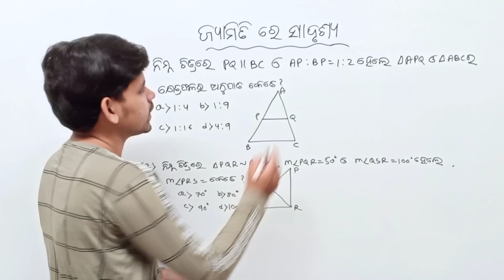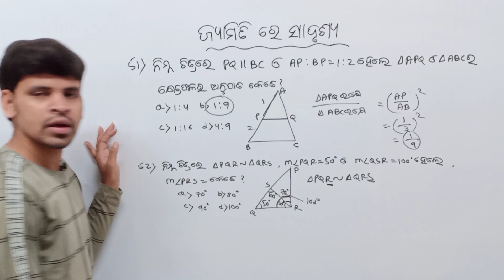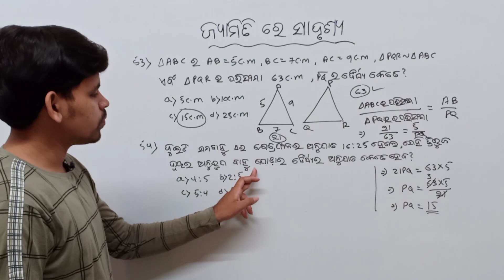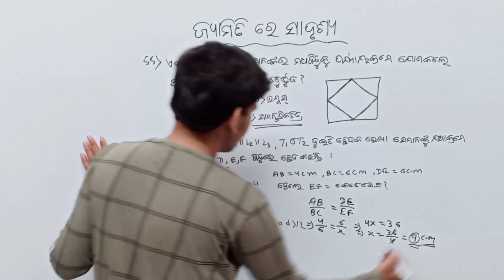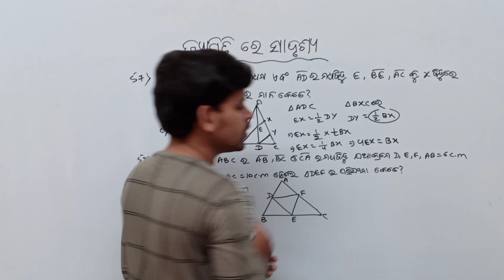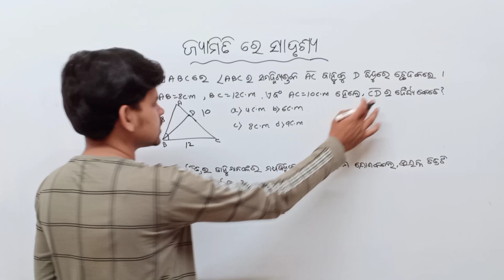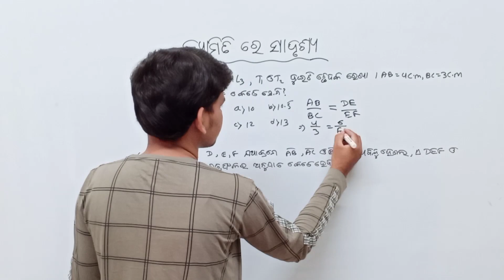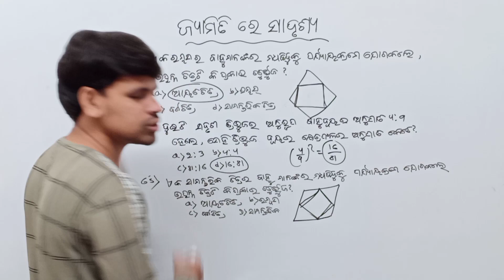Similarity in Geometry MCQ ||Question Number 51 to 65 ||Part-5||Pariskhya Darpan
About this video :In this video I am explaining about Similarity in geometry  MCQ Question number 51 to 65